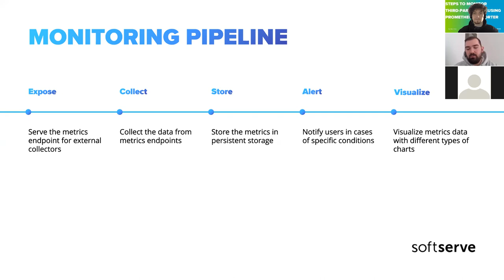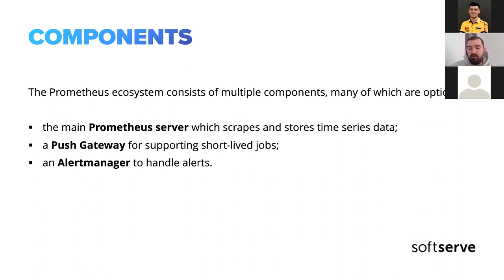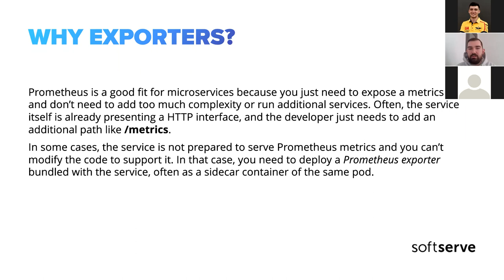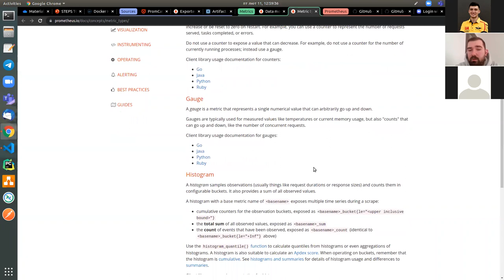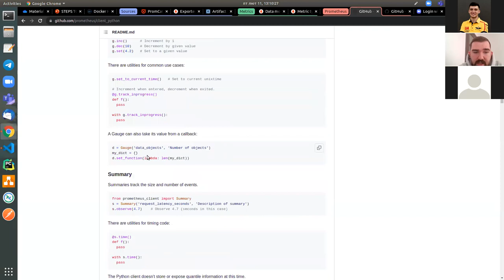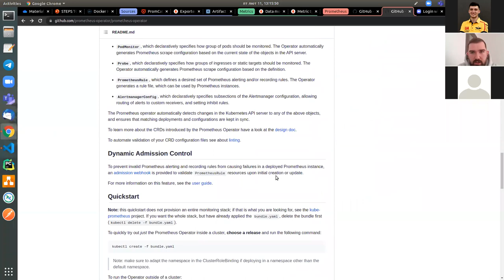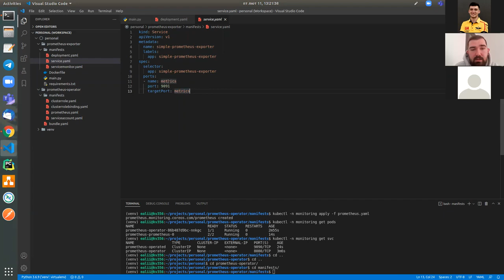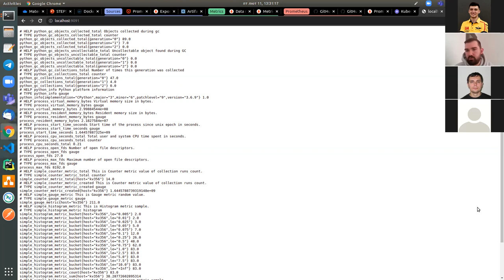Steps to monitor third-party apps using Prometheus Exporter by Eldar Aliiev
During the session we have covered following things:

Discussed importance of monitoring.
Did the overview of the existing metrics collecting/storing solutions.
Built monitoring actions checklist.
Meet with Prometheus metrics standard, format and metrics type.
Reviewed different monitoring architectures with Prometheus for applications which is running in Kubernetes cluster.
Developed basic Prometheus exporter with Python.
Reviewed deployment of Prometheus with prometheus-operator.
Deployed custom exporter to Kubernetes cluster.
Implemented metrics collection for the custom exporter with ServiceMonitor resource.